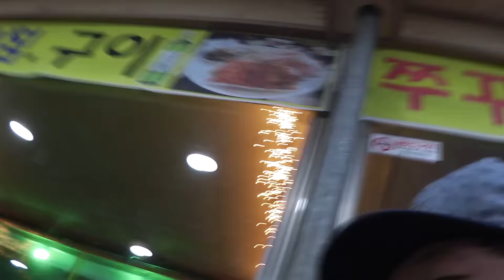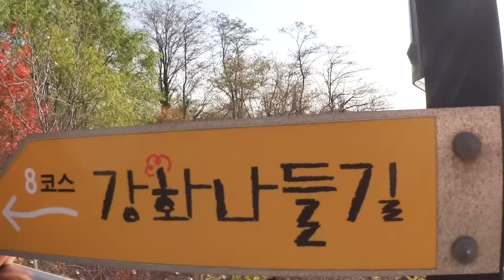WEDDING PHOTOS AND KOREAN SEAFOOD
We spent some time with some friends who are Korean American (they have a channel We went to a pension with them while they had more wedding photos taken. Check out the video about the accommodation